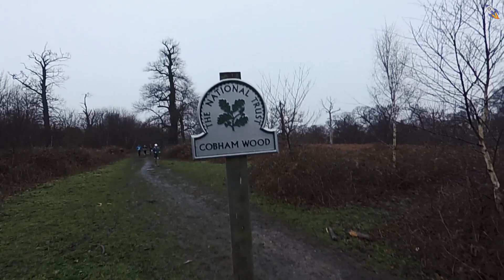Ranscombe Winter Challenge 2018 - Mud, hills and rain make a tough endurance race.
Ranscombe Winter Challenge 2018. The rain came, the mud got deep and slippery (when it wasn't trying to suck your shoes off your feet) and the hills were a real challenge. This was a tough race, yet the runners and marshalls made this a hugely enjoyable race. Certainly not a race to forget.
Saucony Koa ST were the shoes that got me round. These shoes have serious grip.